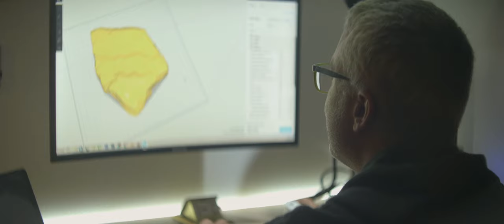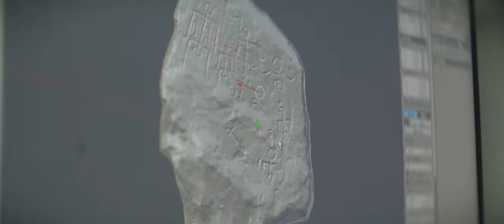Južina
"Za ljude iz Boke jugo je više od vjetra"

Pokrovitelj filma Opština Kotor

Produkcija
BizzinoRosso films
Studio Bole i lakovi

Muzika: Božidar Martinović

Kamera, montaža i režija: Dušan Vuleković